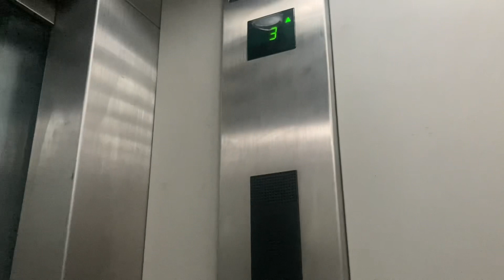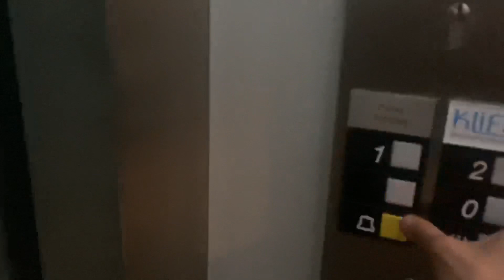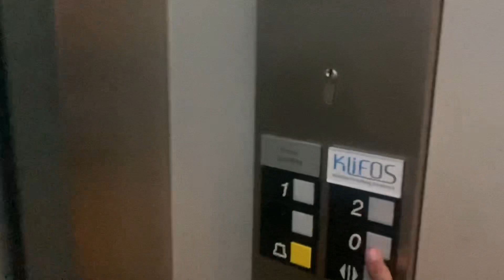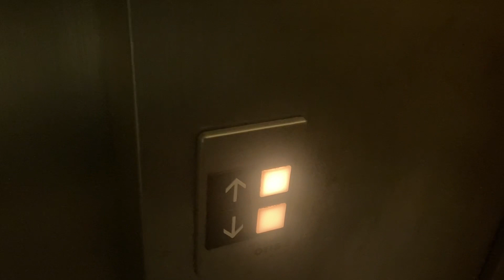1990 OTIS 2000 Europa Aufzug in einem Ärztehaus In Osnabrück Hakenstraße 1